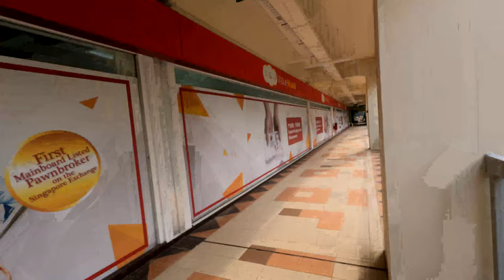POV Street Photography with Fujifilm X100V at Waterloo Centre, Singapore - Best Place Ever.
Here's a POV video of taking photos of street photography. Is it really street photography? or just just photography? Need to work on my POV though. Waterloo Centre is one of the best place in Singapore. I can bet you my Fujifilm X100V have taken so much photos here in Waterloo Centre than any other place in Singapore. The best for photography spot as well. The surrounding area also great for street photography
I think due to the serenity of the place, I believe that is why I love bringing my Fujifilm X100V to Waterloo Centre in Singapore so much!

Chapters:
Intro: 00:00 - 00:40
Contact Sheet: 01:07
Struggles: 01:50
Photo 01: 02:45
Photo 02: 03:26
Photo 03: 04:10
Photo 04: 04:42
Photo 05: 05:14
Photo 06: 06:01
Photo 07: 06:45
Photo 08: 07:23
Photo 09: 08:07
Photo 10: 09:26
Photo 11: 10:07
Photo 12: 10:31
Photo 13: 10:57
Photo 14: 11:38
Photo 15: 12:18
Panoramic Photo:  12:19
Photo 16: 12:46
Heads Up: 13:21
Photo 17: 13:58
Photo 18: 14:42
Photo 19: 15:06
Photo 20: 15:36
Photo 21: 16:00
Photo 22: 16:31
End: 17:56

Hope you guys are having great day!
Take Care!